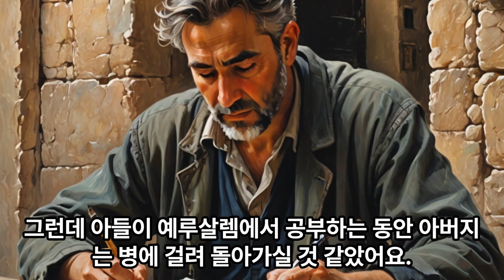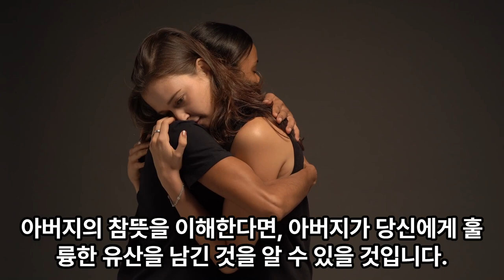삶의지혜‹009›탈무드：어떤 유서 ＠ 이스라엘 유태인 우화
[어떤 유서]

옛날에 예루살렘에서 멀리 떨어진 곳에 한 현명한 유태인이 살고 있었어요. 그는 자신의 아들을 예루살렘에 있는 학교에 보내 공부를 시켰어요. 그런데 아들이 예루살렘에서 공부하는 동안 아버지는 병에 걸려 돌아가실 것 같았어요. 그래서 아버지는 유서를 남겼어요.

유서의 내용은 아버지의 모든 재산을 한 하인에게 주고, 아들이 원하는 것 한 가지만 아들에게 주라는 것이었어요. 아버지가 세상을 떠나자, 하인은 기뻐하며 예루살렘에 있는 아들에게 달려가 아버지가 돌아가셨다는 소식을 전했어요. 그리고 유서를 보여주었어요. 아들은 매우 놀라고 슬퍼했어요.

아버지의 장례를 마친 후, 아들은 앞으로 어떻게 해야 할지 고민하다가 랍비를 찾아가서 모든 이야기를 설명했어요.

"아버지는 왜 재산을 하나도 남겨주지 않으셨을까요? 나는 아버지를 실망시킨 적이 없는데요." 아들은 불평하며 아버지를 원망했어요.

그러자 랍비는 말했어요. "천만에요. 당신의 아버지는 매우 현명한 분이셨고, 당신을 진심으로 사랑하셨습니다. 이 유서를 잘 살펴보면 아버지의 마음을 알 수 있을 것입니다."

하지만 아들은 "하인에게 모든 재산을 주고, 자식에게는 아무것도 남기지 않았습니다. 자식에 대한 애정이 없다고 밖에 생각되지 않습니다."라고 원망했어요.

랍비는 말했어요. "당신도 아버지처럼 현명하게 생각해야 합니다. 아버지의 참뜻을 이해한다면, 아버지가 당신에게 훌륭한 유산을 남긴 것을 알 수 있을 것입니다."

랍비는 설명했어요. "당신의 아버지는 당신이 집에 없을 때 하인이 재산을 가지고 도망치거나, 재산을 탕진할 것을 염려하여 모든 재산을 하인에게 주신다고 한 것입니다. 하인이 재산을 받으면 기뻐서 당신에게 그 사실을 알리고, 재산도 소중하게 간직할 것이라고 생각한 것입니다."

아들은 묻었어요. "하지만 그것이 내게 무슨 소용이 있습니까?"

랍비는 답답하다는 듯이 말했어요. "하인의 재산은 전부 주인에게 속합니다. 당신의 아버지는 당신이 원하는 것 한 가지만 주겠다고 했습니다. 그러니까 당신이 하인을 소유한다고 하면, 모든 재산은 당신의 것이 됩니다. 이 얼마나 현명하고 애정이 깊은 생각입니까?"

아들은 랍비의 말을 듣고 아버지의 참뜻을 깨달았어요. 그리고 하인을 소유한 뒤, 그 하인을 자유롭게 해주었어요. 그 후로 아들은 항상 "역시 나이 많은 사람의 지혜는 따라갈 수 없다"고 말하곤 했어요.

이 이야기는 부모님의 지혜와 사랑을 이해하는 것이 중요하다는 것을 가르쳐줍니다. 부모님은 항상 자식을 위해 최선을 다해 생각하고 행동하십니다.